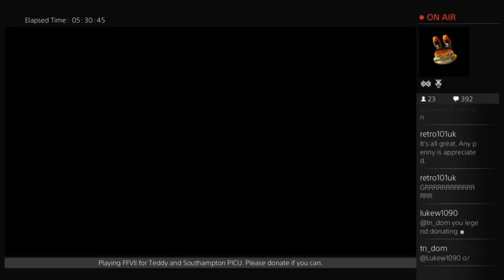Taking on FFVII for Teddy March 26th 10am GMT (please donate if you can) (Part 23)